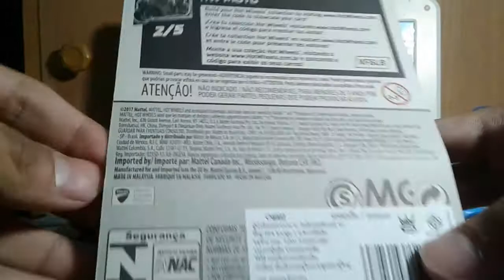Hot Wheels Ducati 1199 Panigale (2019 HW Moto - recolor)